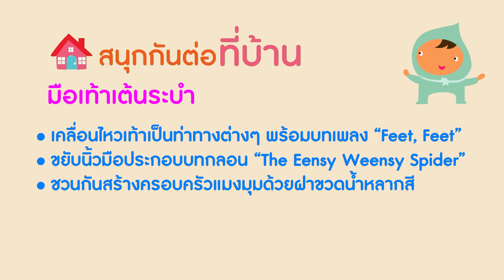English & Me - Just Me | Unit 9 | Lesson 3 [Take Home Activity]